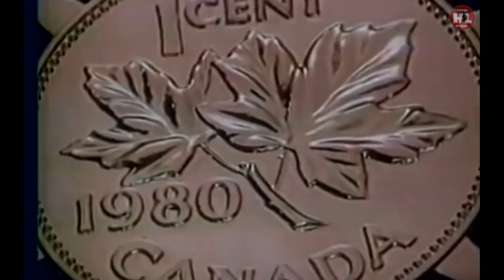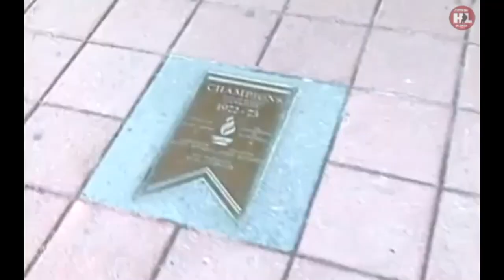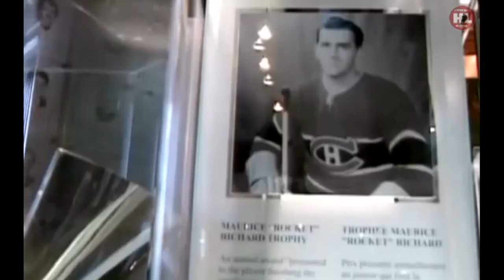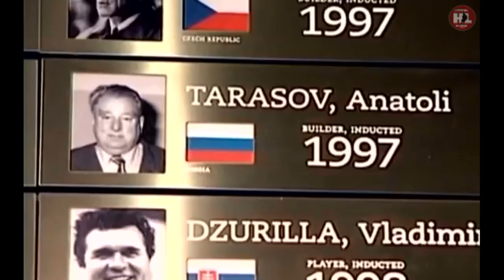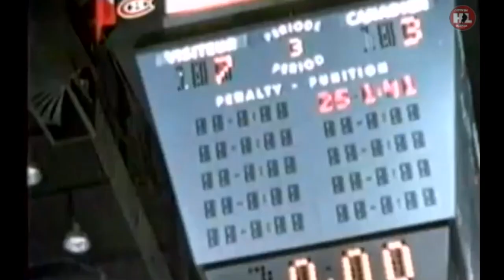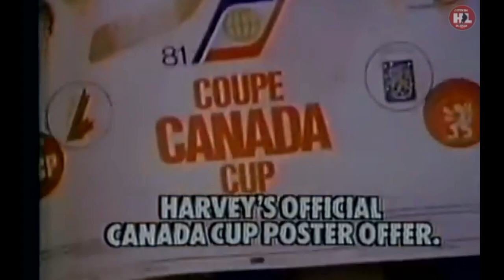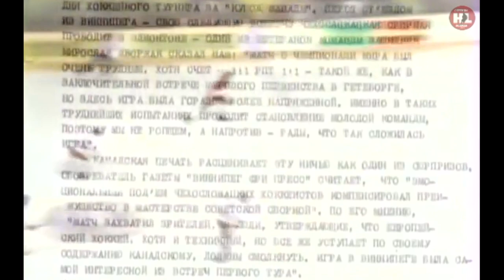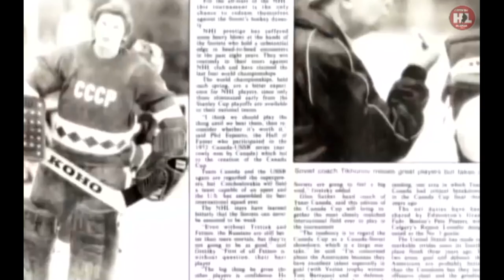"Красный сентябрь 198:1" док.фильм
Друзья в нашем сообществе ВК вы найдете огромный видеоархив интересных и вечных моментов истории мирового хоккея.
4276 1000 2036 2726 (VISA)
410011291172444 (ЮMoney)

Авторский фильм известного спортивного журналиста Всеволода Кукушкина о грандиозном событии в мировой хоккейной истории: победе сборной СССР над канадскими профессионалами в финале Кубка Канады 1981 года и начале спортивного пути Великой "Первой пятёрки". В фильме использованы уникальные архивные материалы и интервью с участниками и организаторами Кубка.
Автор: Всеволод Кукушкин. Режиссёр: Александр Кавецкий. В фильме принимали участие: Дональд Бошамп, Алан Иглсон, Борис Майоров, Всеволод Бобров, Виктор Шувалов, Анатолий Сеглин, Сергей Афанасьев, Джордж Гросс, Виталий Смирнов, Пьер Паже, Сергей Шепелев, Владислав Третьяк, Фил Притчард, Сергей Бабинов, Виктор Шалимов, Вячеслав Фетисов, Владимир Юрзинов, Виктор Тихонов, Олег Кученев, Александр Рагулин.

The author's film by the famous sports journalist Vsevolod Kukushkin about a grandiose event in world hockey history: the victory of the USSR national team over Canadian professionals in the final of the Canada Cup in 1981 and the beginning of the sports path of the Great "First Five". The film uses unique archival materials and interviews with participants and organizers of the Cup.
Author: Vsevolod Kukushkin. Director: Alexander Kavetsky. The film was attended by: Donald Beauchamp, Alan Eagleson, Boris Mayorov, Vsevolod Bobrov, Viktor Shuvalov, Anatoly Seglin, Sergei Afanasiev, George Gross, Vitaly Smirnov, Pierre Page, Sergei Shepelev, Vladislav Tretyak, Phil Pritchard, Sergei Babinov, Viktor Shalimov, Vyacheslav Fetisov, Vladimir Yurzinov, Viktor Tikhonov, Oleg Kuchenev, Alexander Ragulin.